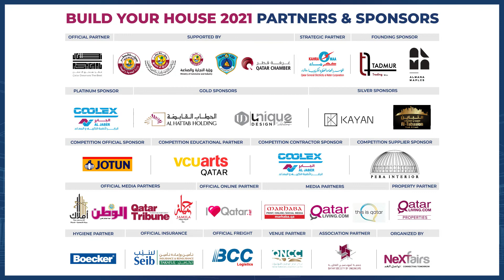BYH 2021 Talks Featuring Juton Qatar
يسعدنا استضافة شركة جوتن قطر في حوارات إبنِ بيتك المسجلة، الشركة المتخصصة في مختلف انواع الدهانات، والدهانات الديكورية، ممثلة بمدير المواصفات الفنية حسام الدين عيسى.
تعرف أكثر على تحضيراتهم وتوقعاتهم في معرض إبنِ بيتك ٢٠٢١